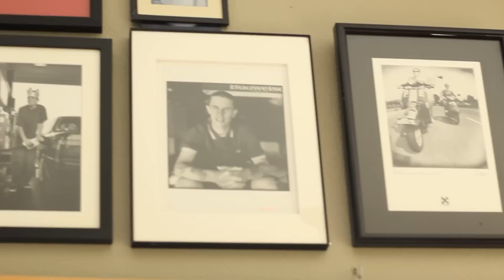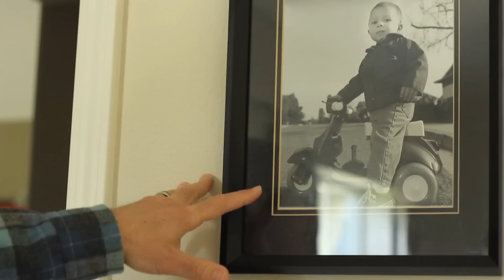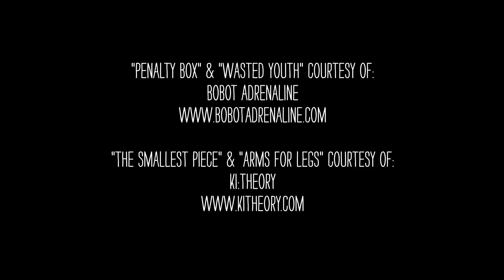Matt Hensley on Skateboarding and Joining Flogging Molly - Hand In Hand (Part 2 of 2)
This week's Hand In Hand features legendary skateboarder and Flogging Molly band member, Matt Hensley. Matt discusses how skateboarding ultimately led him to being a member of Flogging Molly and what the band means to him, his family, and those he's met along the way.

Watch every other Thursday as Hand In Hand showcases your favorite musicians and artists who have influenced, and are inspired by, skateboarding.